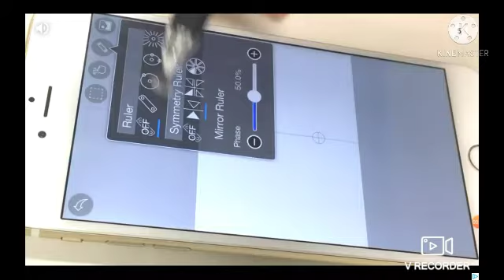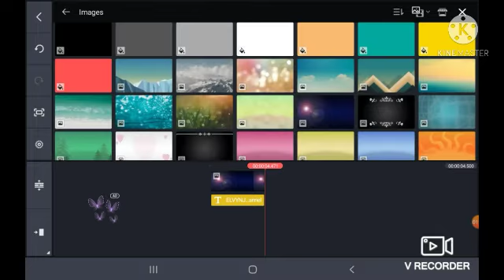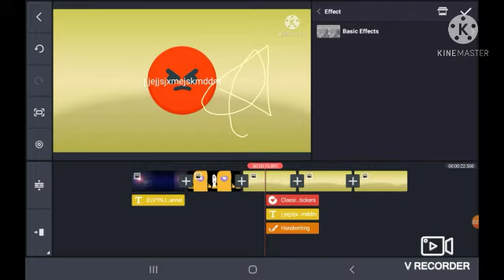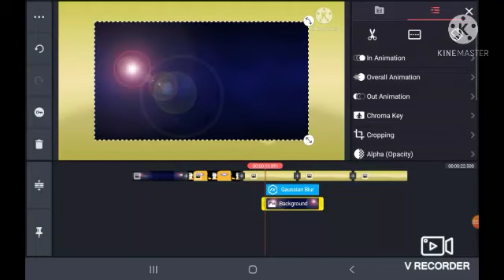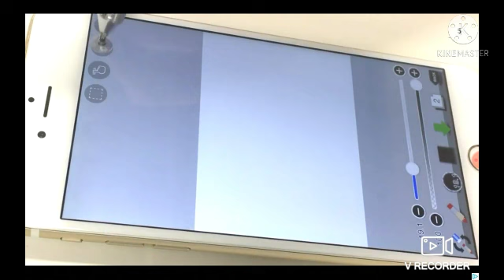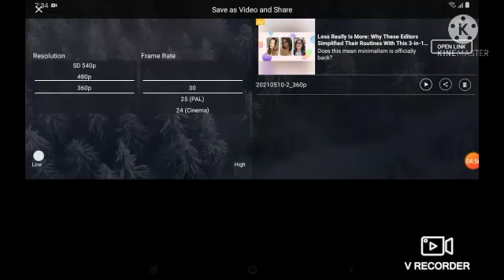How to make videos on kinemaster!